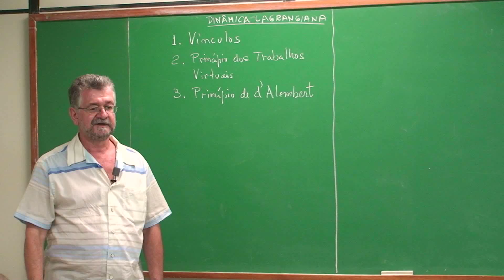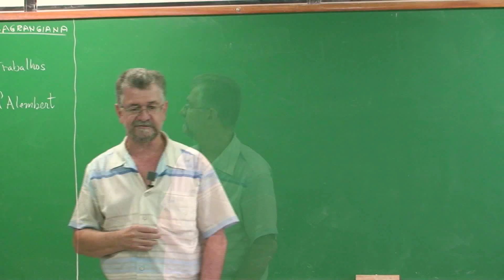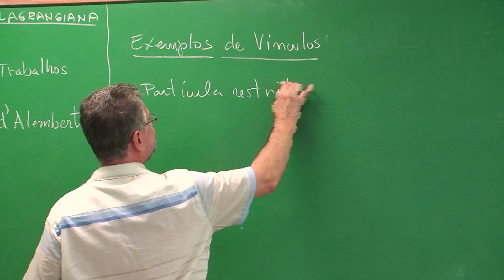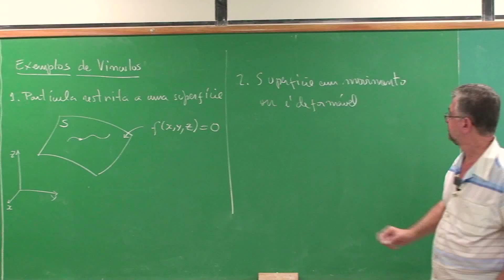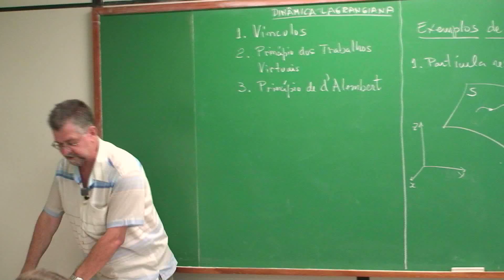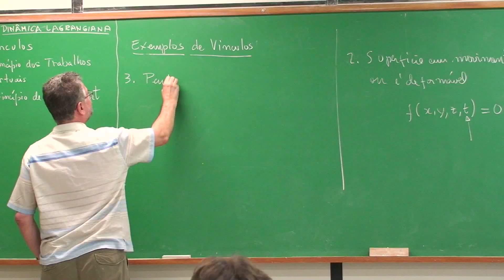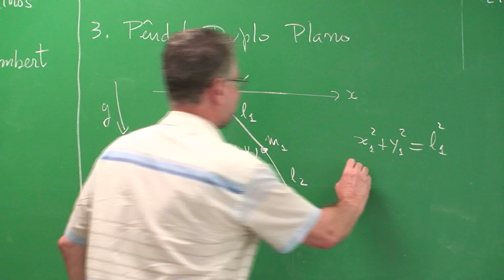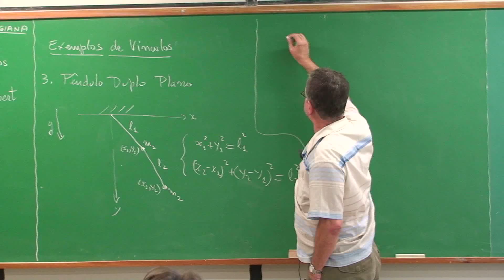Vínculos - Aula 1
O professor Nivaldo Lemos começa o curso de Mecânica Analítica falando sobre vínculos entre as coordenadas.